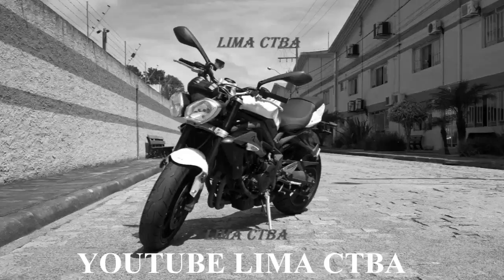ROLE INSANO COM A GALERA 2 TEMPOS + GRAUS + CORTE DE GIRO + LIMA CTBA